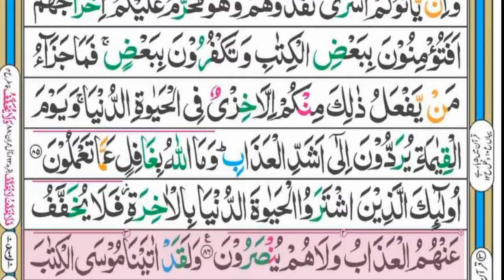Surah Al-Baqarah || سورہ البقرہ || Para 1 || Ruku 10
In This video we will recite Surah Al-Baqarah  With Arabic Text
Surah Baqarah Recitation Full HD Arabic Text
Learn Surah Baqarah with Arabic Text
learn Quran Recitation